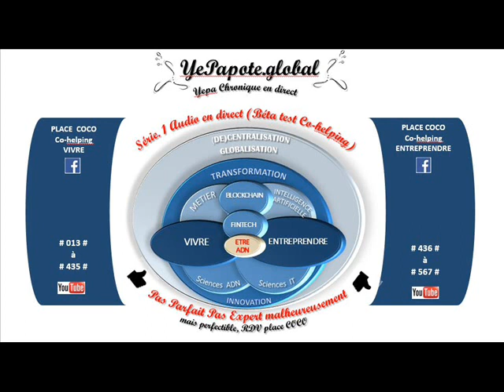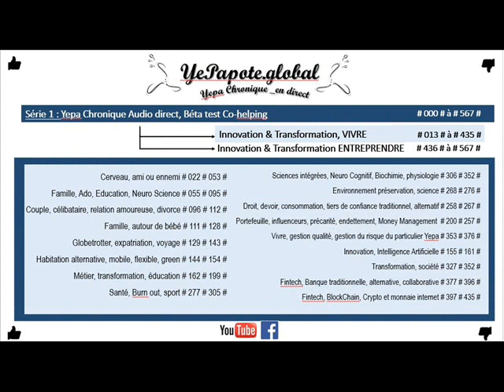#016# Gouvernance GAFA : Risque ou opportunité ? Réflexion (hyper) capitalisation ?